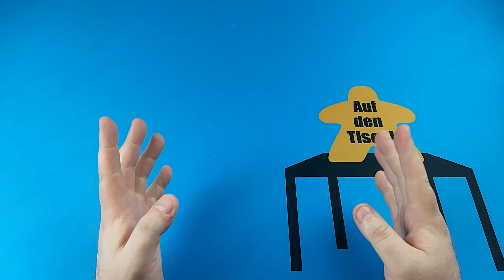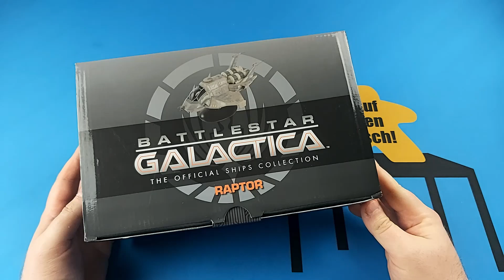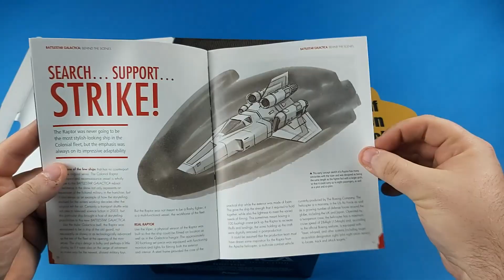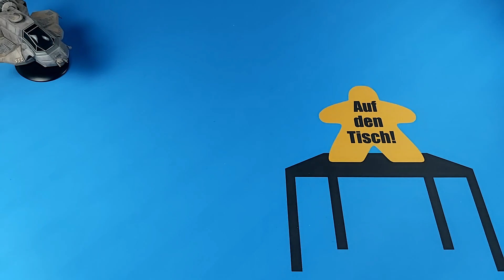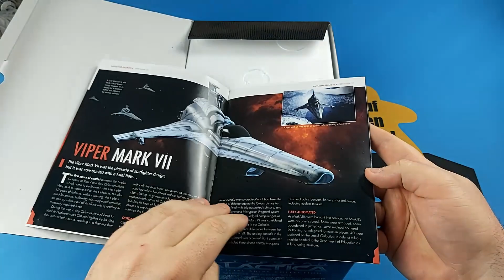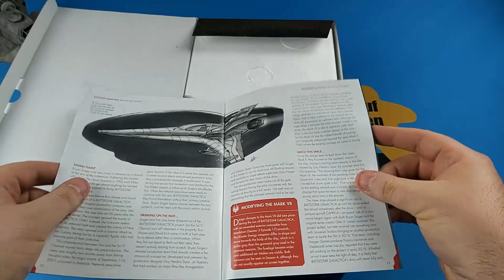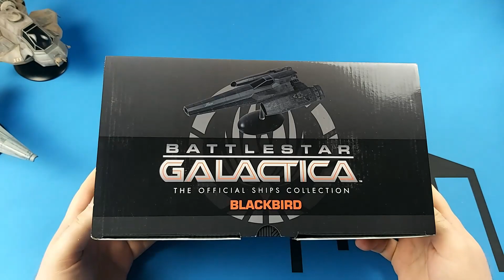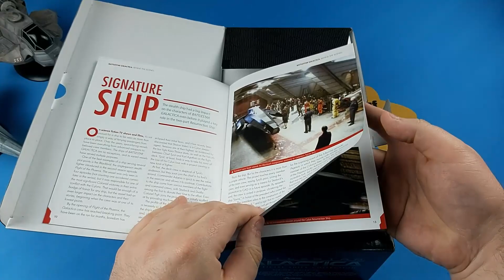Unboxing: Raptor, Viper Mk VII und Blackbird aus Battlestar Galactica von Eaglemoss - Auf den Tisch!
In diesem Video mache ich ein Unboxing der Modelle "Raptor", "Viper Mk VII" und "Blackbird" aus der Serie "Battlestar Galactica". Die Modelle sind vom britischen Hersteller Eaglemoss.

0:00 Intro
1:21 Vorbemerkung
2:20 Raptor
1:15 Viper Mk VII
12:23 Blackbird
17:50 Schlusswort